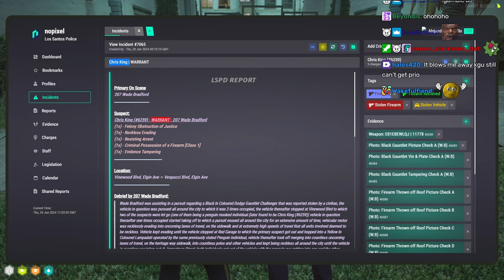Mr. Worldwide Chases And Arrest Civ Gang and More | Nopixel 4.0